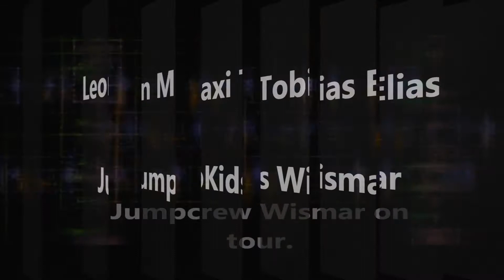Video-Dreh Leon Maxi Elias Tobias 22.03.2014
JumpKids der Jumpcrew Wismar mit dem ersten Video, für das *Supertalent 2014*.

Titel-Liste:
Brennan Heart & Wildstylez - Lose My Mind (Official videoclip)
Coone - The Prime Target (HQ) [HD]
D-Block & S-Te-fan Ft Deepack - dreams go on
Showtek - The World Is Mine
The Ultimate Hardstyle Mix 2012